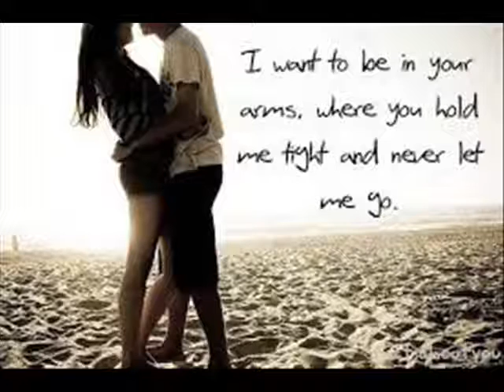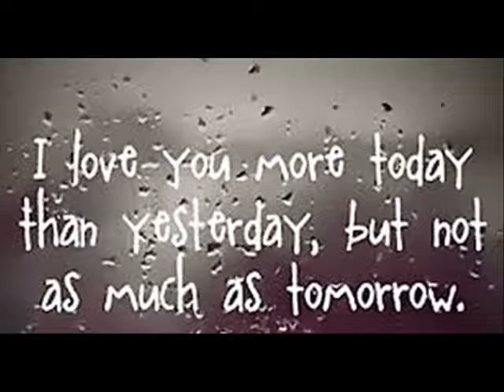Jonas and Hannah Drake CF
From Christine Feehan Drake Sisters.. Jonas and Hannah. no music or pictures are mine.. just the people I see when I think of Jonas and Hannah